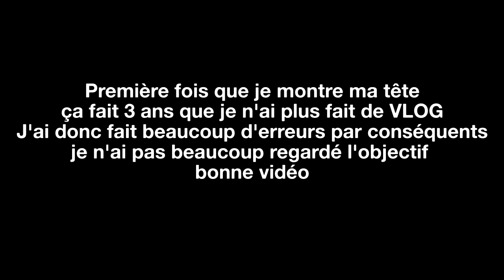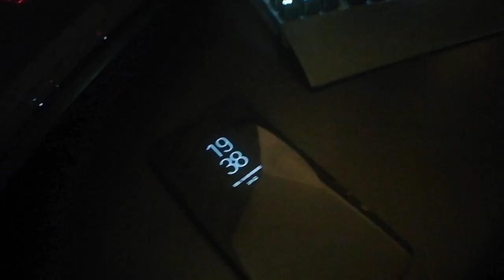JE RÉALISE UNE VIDÉO DE DRONE !! ✈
Voici un vlog sur une journée passée avec Leen Vandelied au Lac Des Sapins🌲 Pour réaliser une vidéo de drone pour sa chaîne ⤵

Allez enjoy ! 😉

discord 🔊  : LesRoux#2494

record 🎥 :  huawei p smart
montage 💻 : adobe première pro cc 2019

cordialement Armand